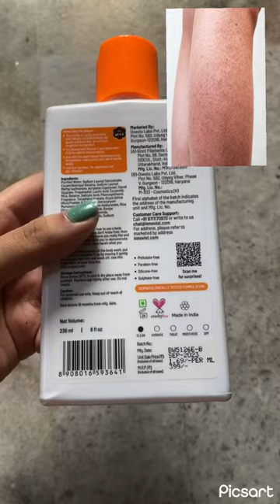For bumpy/strawberry skin chemist at play#trendingshorts